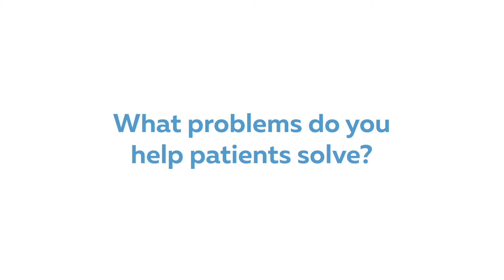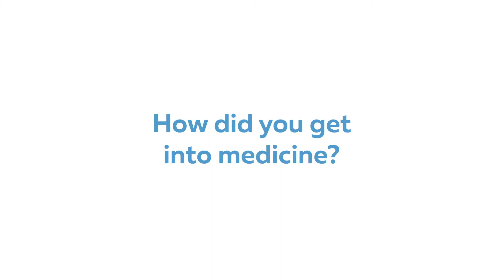Rex Bariatrics: Meet Dr. Angela Lipscomb-Hudson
Dr. Angela Lipscomb-Hudson is a medical weight-loss physician with REX Bariatric Specialists. Learn more about how she helps patients, her personal inspirations and what she likes to do outside of work.